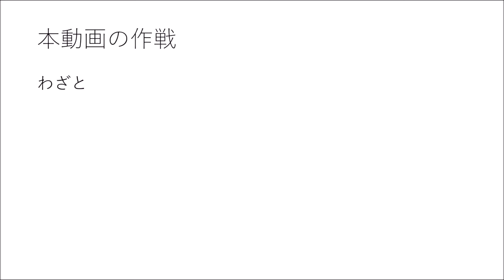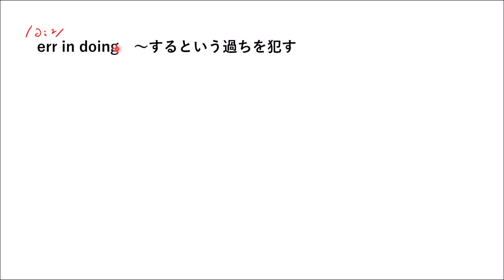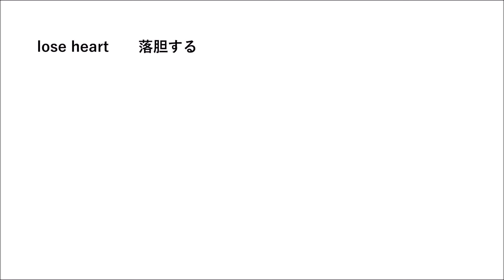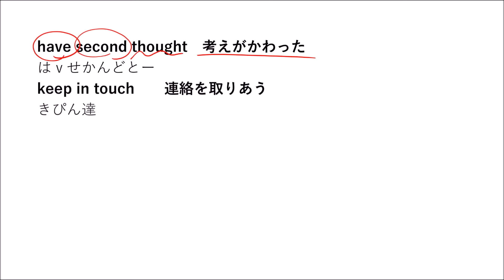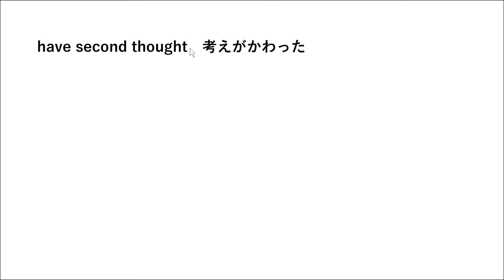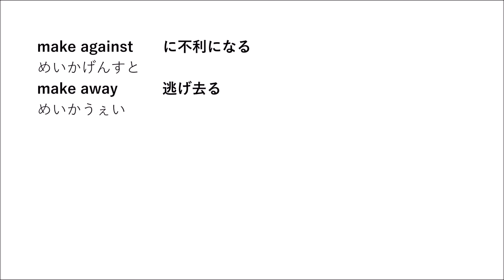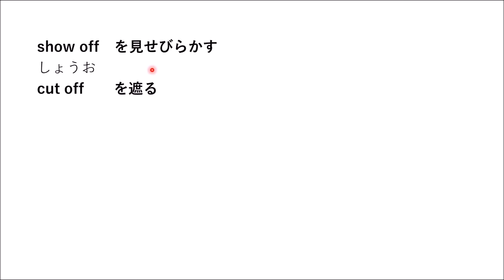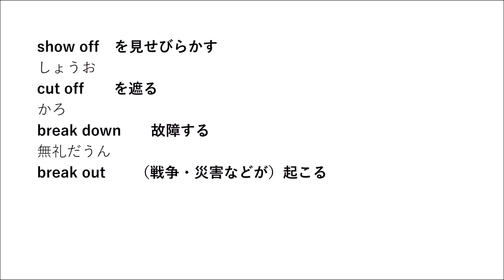【英語】頻出英熟語100個が23分で覚えられる魔法の動画【イディオム】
【使い方】
こちらから印刷可能です。音が出せないとき（学校の休み時間等）にご利用ください。
②2,3回見ていただいて、それでも頭に入っていないものは、ノートにまとめて語源を調べて見てください！（アウトプットがてら語源をコメントしてくれたりすると、超うれしいなぁ（独り言）（他力本願））
③発音は悪いです。この前カンボジアに行ったとき、フランス人に会話の流れで「But, you don't speak English well!(マジ顔)」と言われました。これ以上言われると心が折れます。やめてください。

【メンバー】
制作・編集（理系）：べんとう

メールアドレス変更しました。